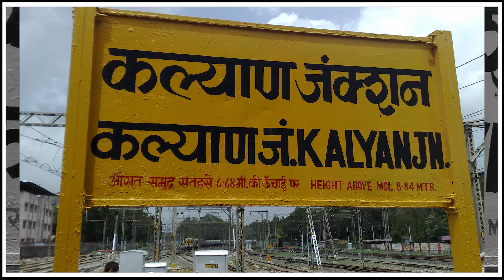तुर्भे गतिशक्ति मल्टिमॉडेल कार्गो टर्मिनलची आवश्यकता काय? Maha MTB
अर्थसंकल्पात रेल्वे पायाभूत सुविधांच्या विकासासाठी महाराष्ट्रासाठी विक्रमी १५,९४० कोटी रुपयांची तरतूद करण्यात आली आहे.याच पार्श्वभूमीवर भारतीय रेल्वेच्या माध्यमातून नवी मुंबईतील तुर्भे येथे ‘गतिशक्ती मल्टी मॉडेल कार्गो टर्मिनल’ची उभारणी करण्यात येणार आहे, तर कल्याण यार्डचे ‘रिमॉडेलिंग’ करण्यात येईल.